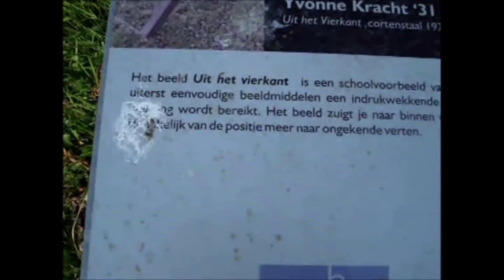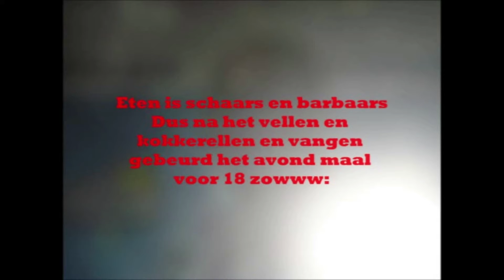aparte film 26; Roest Roest + Bovine Blitz (acte 2)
oost op zicht
links op huig
en onder mag in ruis
het is acte 2!